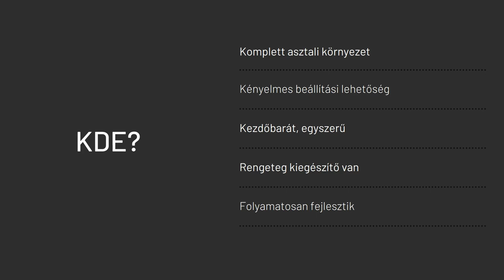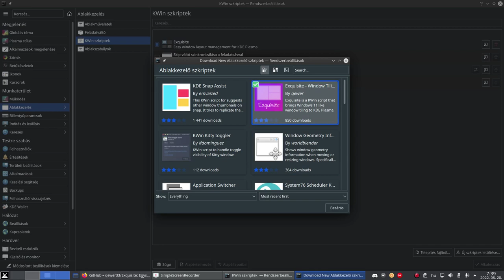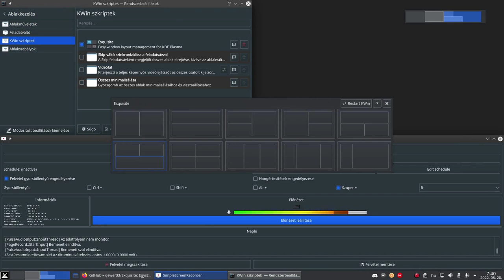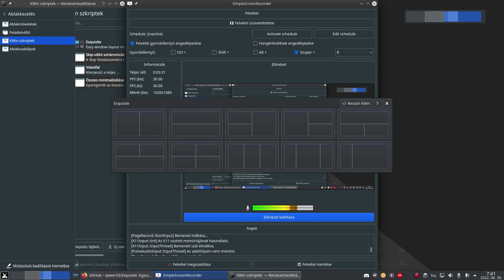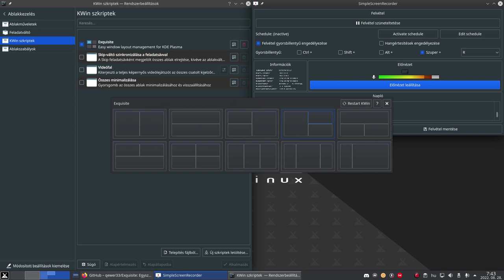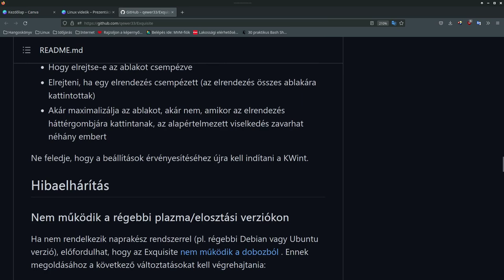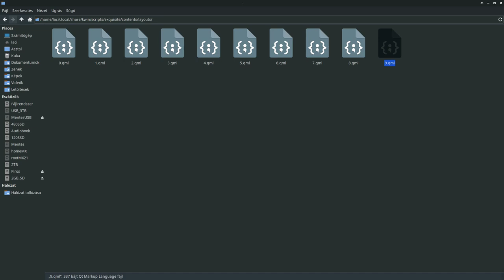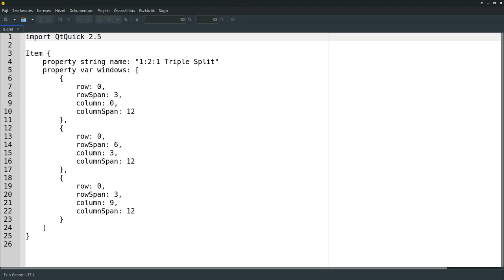Kiváló pszeudo tiling a KDE Plazmán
A mai Magyar Linux Vidókban a KDE Plazma egyik érdekes kiterjesztését használjuk fel, hogy csempézős megoldást kapjunk. A bemutatott kiterjesztés nagyon egyszerű, egy KWib szkript, a használata sem okoz problémát. A KDE az egyik legnagyobb asztalikörnyezet, sok Linux disztribúció előre beállítva is adja. Én az MX Linux próbáltam ki, és meglepően jó tapasztalatim vannak vele.

Jó Linuxozást!